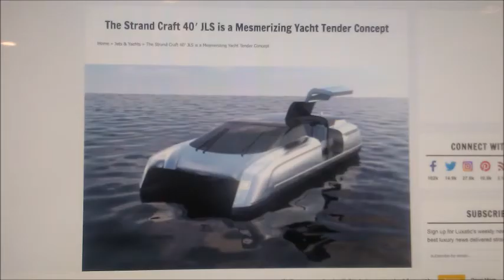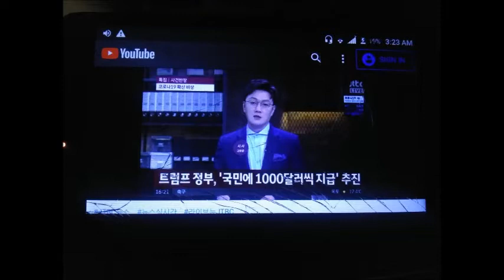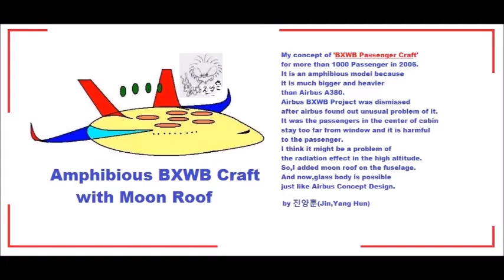My Mar 17,18 2020 Slideshow 3